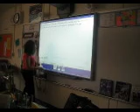Clickers at Nathan Hale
Electronic clickers are used with SMART Boards to make learning interactive at Nathan Hale Middle School in Norwalk.